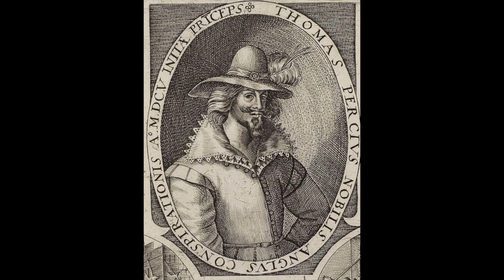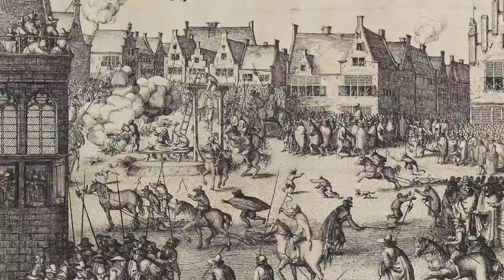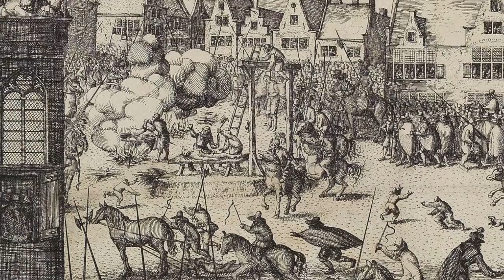History in Review: The Gunpowder Plot of 1605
A look at the origins of Guy Fawkes Night and the potential assassination of James I.